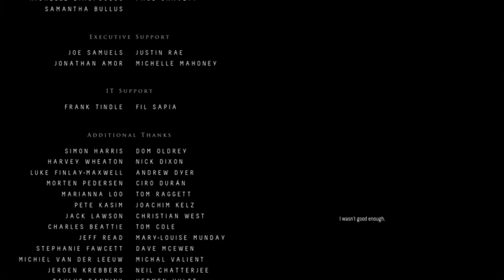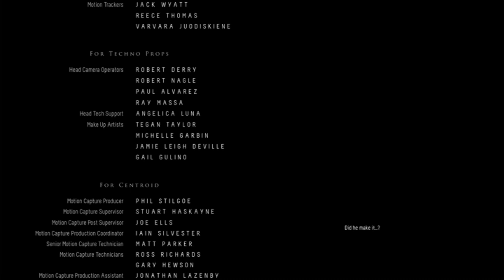Everybody escaped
Until Dawn